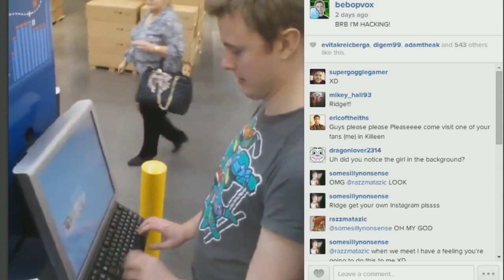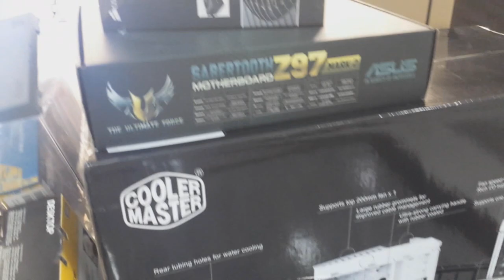TIMELAPSE OF CHAOS! - Sunday Vox Vlog!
The Sunday Vox Vlog is back! In full force and with a MASSIVE change to Vox HQ in progress! TIMELAPSE TIME!

All music used with full permission and can be found here:
♪ Sean & Bobo - Domination
♪ Stefan Nixdorf - Trapeze
♪ Cruiser by Slangor